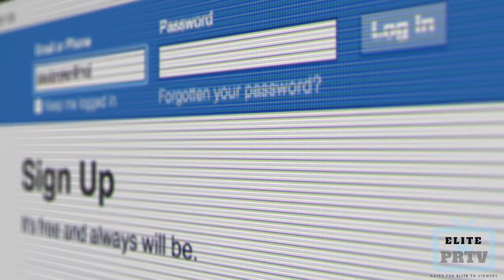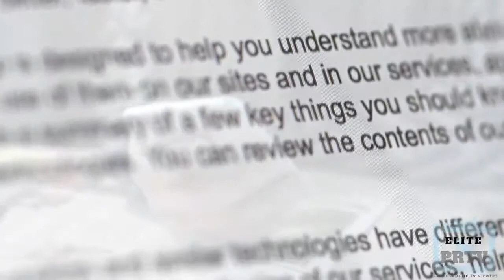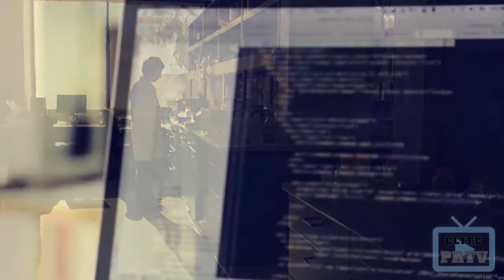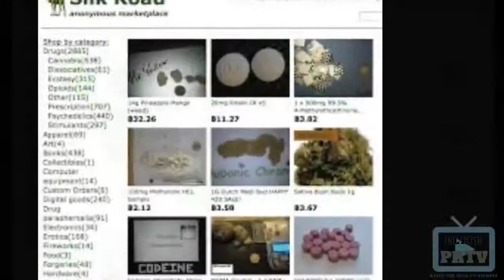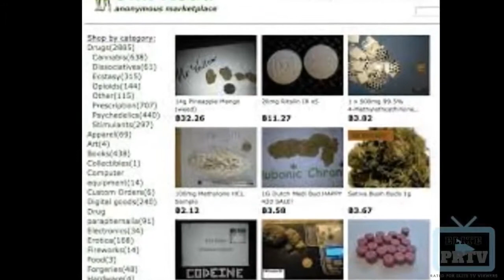Top 10 - Most interesting things on deep web